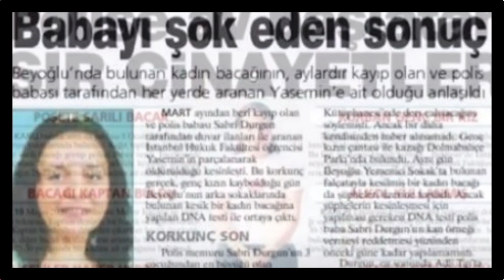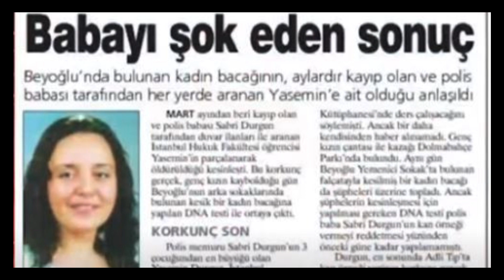KESİK BACAK CİNAYETLERİ VE KATİL PROFİLLERİ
Bu link bir sanatçının çalışmalarının tanıtım linkidir.
Konudan bağımsızdır.
Kar amacı yoktur.
Hiç bir kazanç elde etmemekteyim.
Reklam değildir.
İsteyen herkes linki inceleyebilir, ürün satın alabilir, linki paylaşabilir.
Özellikle benim gibi kedi severler varsa onlara da ayrıca hitap edecektir.